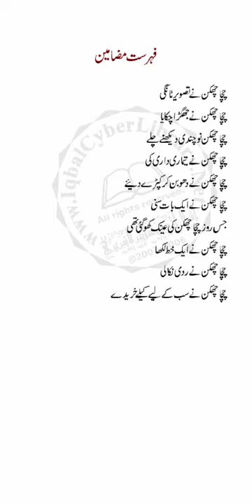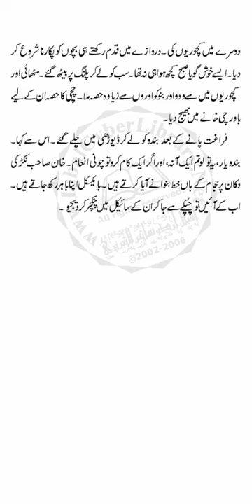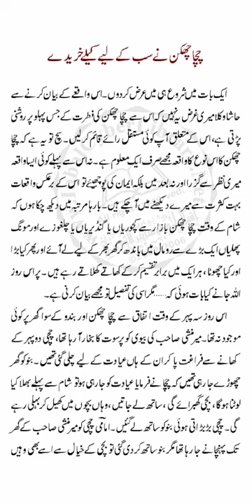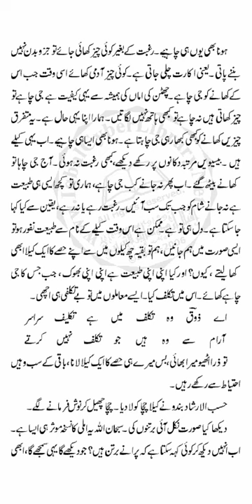Chacha Chakan MA Urdu Drama Syed Imtiaz Ali Taj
Syed Imtiaz Ali Taj Full Drama Story..